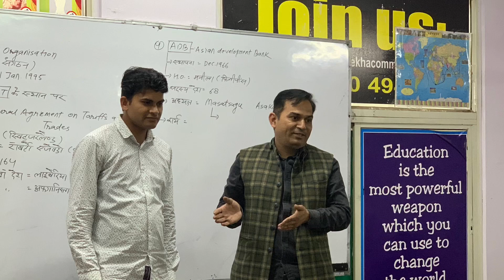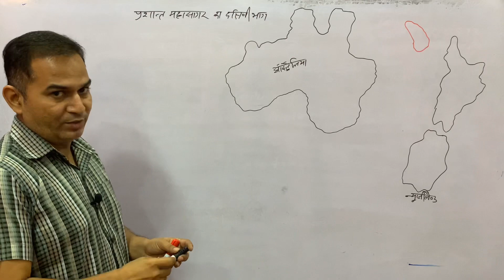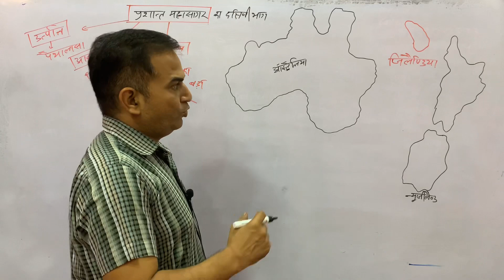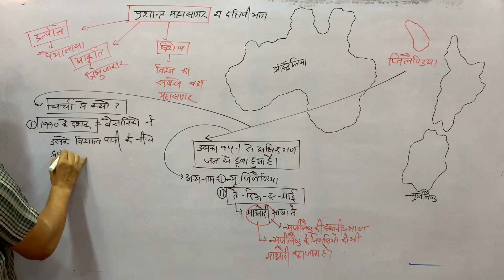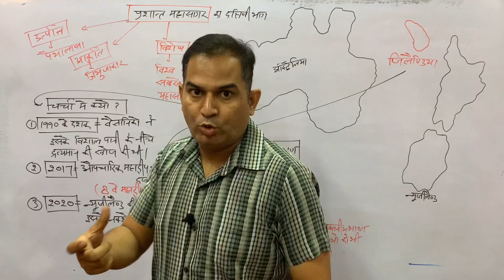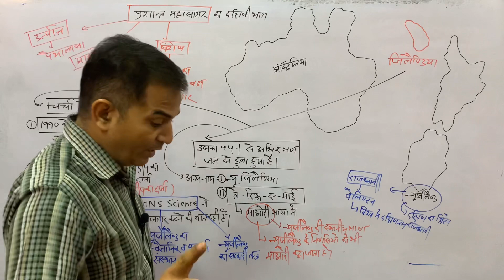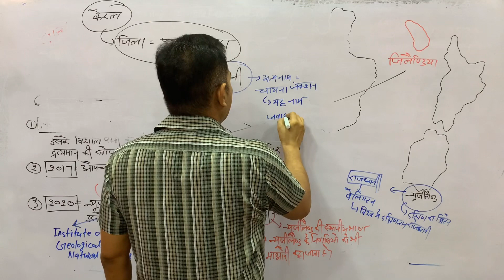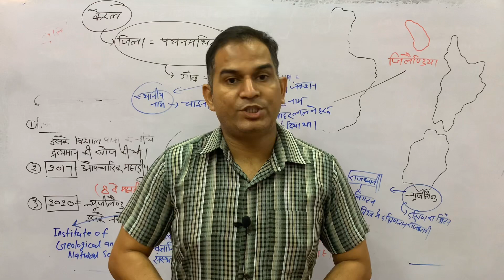8 वाँ महाद्वीप..?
Pdf ke liye teligram link-

Online study material purchase krne ke liye app ka link-

smartcurrentgk rajasthancurrentgk Indiaandworldcurrentgk Rajasthan Current Affairs |India Current Affairs |World Current Affairs